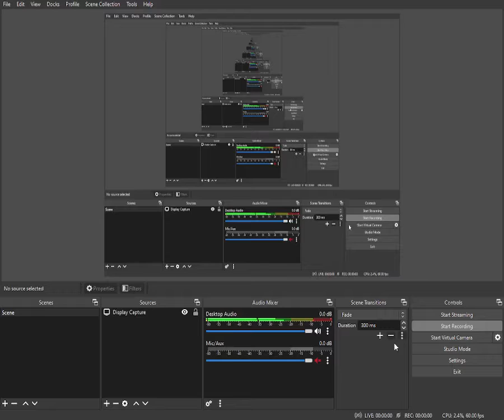Roblox DOORS | Door 18 got jammed with a broken door, (bug)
I was at the start of my DOORS game with a friend and when we open door 7 there was a rush, we hide for a while until the rush passed we go back out and we find that the 18th door got jammed with another door.